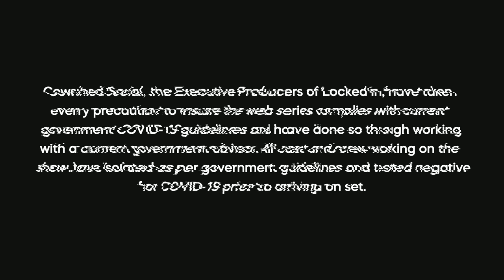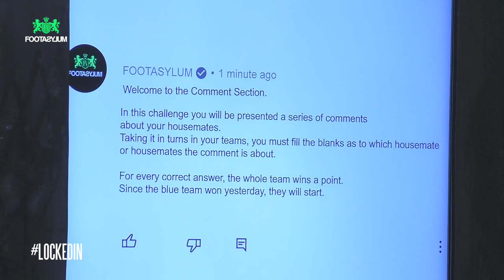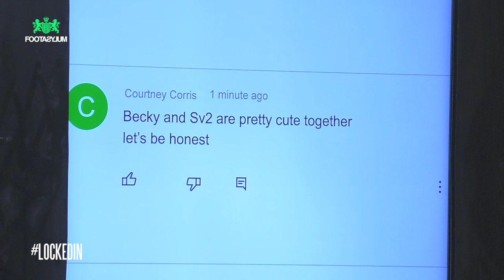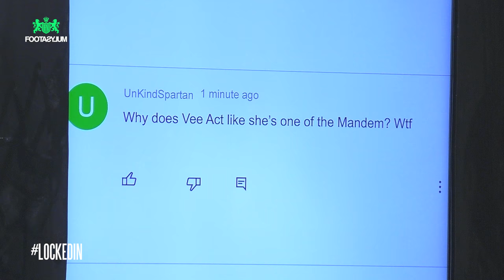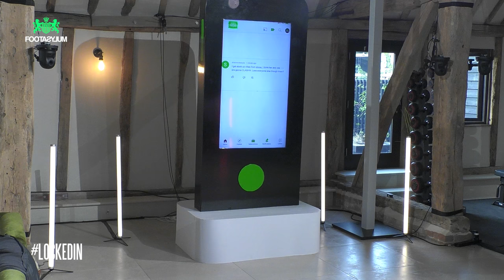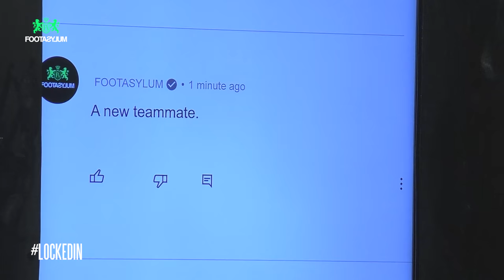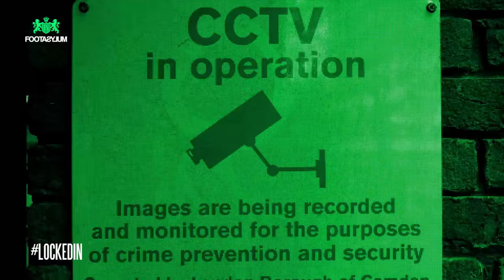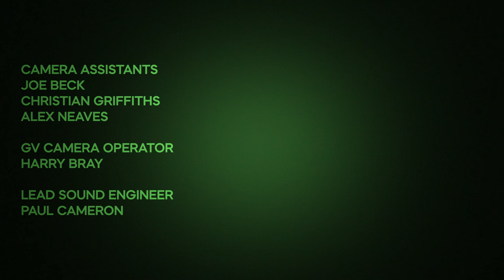NEW HOUSEMATE!! | Locked In | Episode 8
We're locking 10 YouTubers in a house taking away the WiFi, and making them compete in daily challenges to see who takes the £10,000 charity prize. The best part is, your comments become their lives - you choose what they do next. 10 creators living together,
competing against each other - things are going to get messy.

***Cowshed Social, the Executive Producers of Locked In, have taken every precaution to ensure the web series complies with current government COVID-19 guidelines and have done so through working with a current government advisor. All cast and crew working on the show have isolated as per government guidelines and tested negative for COVID-19 prior to coming on set.***